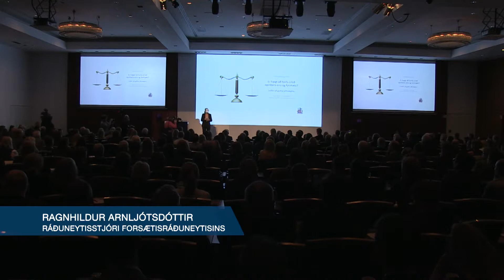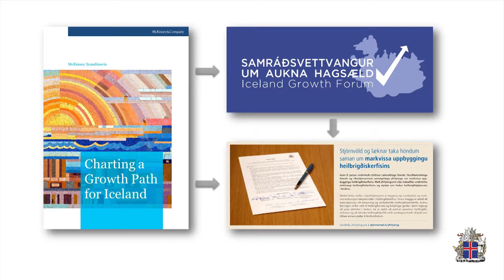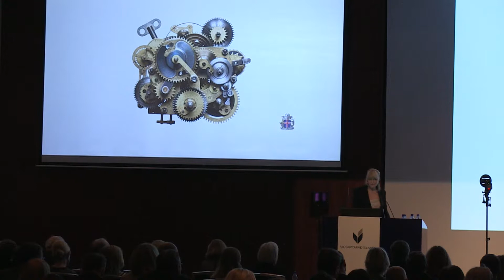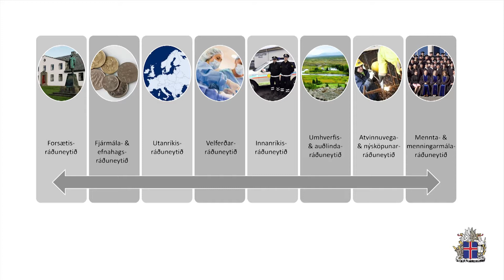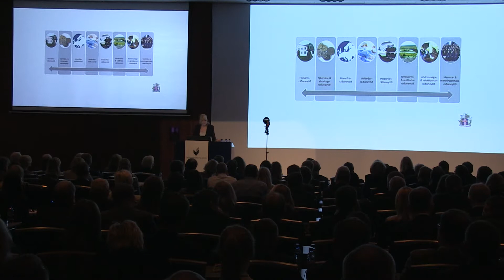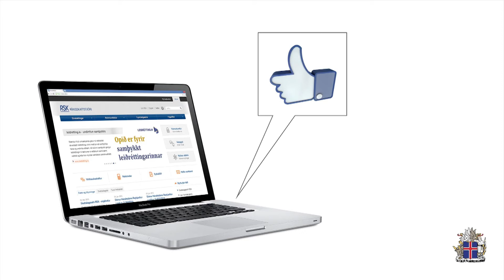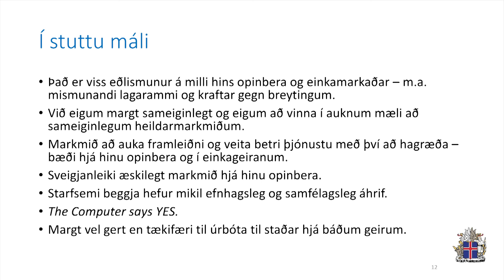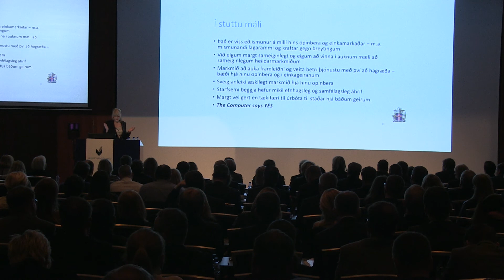Ragnhildur Arnljótsdóttir, ráðuneytisstjóri forsætisráðuneytisins - Viðskiptaþing 2015